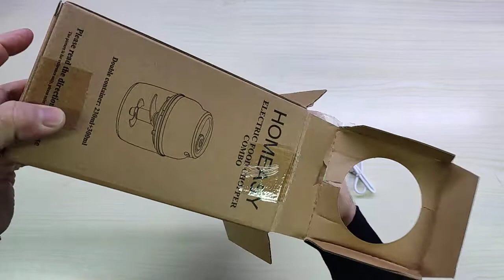Mini Tritatutto Elettrico Portatile 230ML&300ML - HOMEASY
Potente, portatile e versatile!

Il prodotto lo potete trovare ed acquistare qui

Recensione:
Premetto che non sono proprio un grande cuoco, in cucina mi muovo abbastanza male, fortuna che c'è la mia compagna che invece è proprio una grande cuoca!
La cosa che più mi ha colpito di questo elettrodomestico è la compattezza, come potete vedere nel video è davvero piccolo ma nonostante le dimensioni compatte ed il funzionamento a batteria (al litio integrata e ricaricabile tramite presa USB) mi è sembrato davvero "potente"!
Non fraintendetemi, non è certo paragonabile ai modelli alimentati da corrente elettrica, con motori da 600-700W ma funziona davvero bene.

L'aggancio degli accessori è decisamente semplice, basta appoggiarlo al centro del contenitore trasparente ed inserire il motore nella parte superiore.
Se l'unione delle due parti (contenitore e motore) non è perfetta, il motore non si avvierà a garanzia di una maggior tutela dell'utilizzatore.

Pur non avendolo usato personalmente, da quanto mi ha detto la mia compagna è davvero un'ottimo kit per fare di tutto, leggero e pratico da utilizzare.

Unboxing di Mini Tritatutto Elettrico Portatile 230ML&300ML - HOMEASY
Grazie.